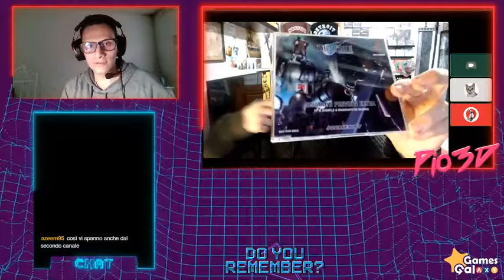Do You Remember? L'intervista video col mitico Pio3D.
Benvenuti a un nuovo video. Date un occhio alla nostra galassia di redattori, se vi va.